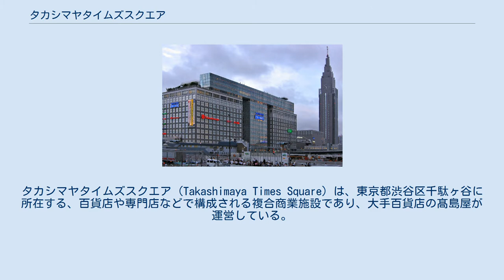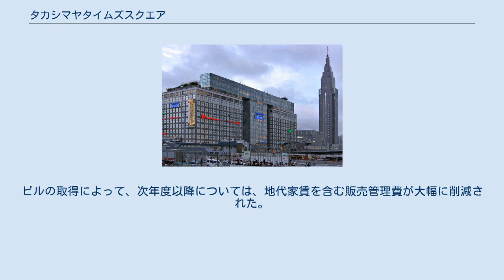タカシマヤタイムズスクエア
タカシマヤタイムズスクエア (Takashimaya Times Square) は、東京都渋谷区千駄ヶ谷に所在する、百貨店や専門店などで構成される複合商業施設であり、大手百貨店の髙島屋が運営している。
住所は渋谷区だが、新宿駅隣という立地上、新宿エリアに含まれる。
 建物の正式名称は「タイムズスクエアビル」であり、東急ハンズなど、髙島屋に属さない専門店のテナントの所在地表記に使用される。
 百貨店である「新宿高島屋（高島屋新宿店）」を核店舗に、東急ハンズやユニクロ、ニトリなどの専門店や紀伊国屋書店が手がける劇場「紀伊國屋サザンシアター」で構成されている。
 元々日本国有鉄道（国鉄）山手貨物線（後に埼京線・湘南新宿ラインの一部として旅客営業も実施）沿いにあった新宿貨物駅跡地を日本国有鉄道清算事業団の子会社（後述）が再開発して竣工した。
現代的なデザインの建物が2棟並ぶ。
 1970年代に上越新幹線の東京側ターミナル候補地として新宿駅の名前が浮上し「この建物の地下にそのためのスペースが残っている。」と言われることもあるが実際は地下4階まで機械式駐車場があり「リフトが30メートルほど下がります」とされていることから地下3階が想定される新幹線の導入空間の確保は困難である。
 数ある線路を超えた対岸（西側）には新宿サザンテラス（JR東日本本社ビル・小田急サザンタワーなどと遊歩道で構成）があり、連絡橋（イーストデッキ）と新宿駅南口沿いの　甲州街道で繋がっている。
新宿通り直下にある東京メトロ丸ノ内線・都営地下鉄新宿線新宿三丁目駅とは離れているが2008年6月14日に開通した東京メトロ副都心線の同駅はタイムズスクエアに程近い明治通り（東京都道305号）直下に建設されたため150m程の地下通路が設けられて髙島屋地下1階食料品売場と接続している。
 1964年に完成した国鉄新宿駅ビル（現：ルミネエスト新宿）への進出を果せなかった髙島屋にとって、東京最大の繁華街である新宿進出は「長年の悲願」であった。
バブル景気時に、競合他社を超える条件を提示し出店を果した。
他に、競争入札に参加したのは、伊勢丹・そごう・西武百貨店・丸井の4社である。
競争入札を担当した東京都庁職員は「バランスを考慮して髙島屋に決まった」と発言している。
 開業初年度（1996年）の目標であった年商800億はほぼ達成したものの、その後売り上げが伸び悩み、東口の伊勢丹や西口の小田急百貨店・京王百貨店と比べると当店は新宿の人通りの中心からはやや離れたところに位置し、百貨店激戦区の新宿エリアにある百貨店の中では最も売上が低い。
さらに年間50億-60億円と推測される高いテナント料が利益を圧迫。
2000年代後半には手芸品を扱うユザワヤやカジュアル衣料品のユニクロなどのテナントを入れることで客層の拡大を試みるも2013年2月期まで赤字が続いていた。
 本館は髙島屋を中核とし、東急ハンズなどのテナントが存在する。
開業時における店子であった「新宿ジョイポリス」や「IMAXシアター」は撤退し、それぞれ「ベスト電器新宿髙島屋店」、映画館「テアトルタイムズスクエア」に衣替えしたが、ともに2009年夏に閉館・閉店した。
なお、同年11月1日、11階のベスト電器跡に「ユザワヤ新宿タカシマヤタイムズスクエア店」が出店したが、2016年11月6日をもって同店は閉店している。
ユザワヤ跡には、東京では3店舗目となる空港型免税店の「髙島屋免税店 SHILLA&ANA」がオープンするも、新型コロナウイルスの影響で2020年10月に閉店する予定となっている。
また2010年1月6日には、開業時から12階に出店していたHMVも閉店した。
 南館は本館から連絡通路によってつながっている。
最上階は演劇ホール「紀伊國屋サザンシアター TAKASHIMAYA」となっている。
なお南館は新宿駅より代々木駅のほうが至近である。
 かつてはアネックスと呼ばれ、全館を紀伊國屋書店が賃借し新宿南店を出店していたが、2016年8月7日に6階の洋書売り場である「Books Kinokuniya Tokyo」と7階の「紀伊國屋サザンシアター」を残し、1階から5階の和書部門から撤退した。
同年12月1日、紀伊國屋書店撤退部分にニトリが出店し新宿タカシマヤタイムズスクエア店を開業した。
 タカシマヤタイムズスクエアの土地は、特殊法人...